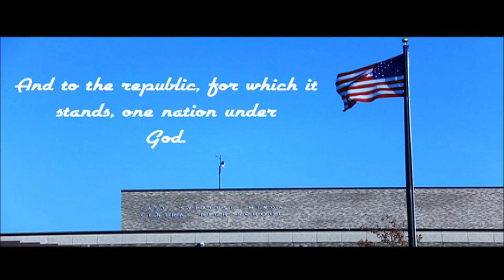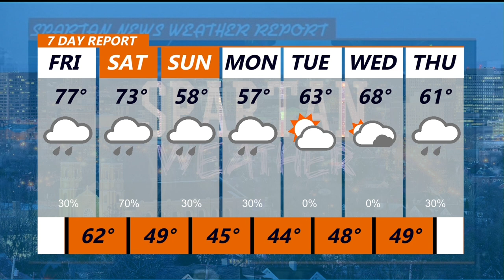10 15 21